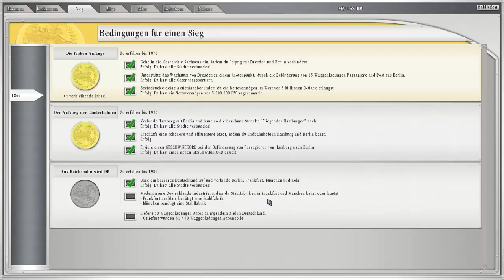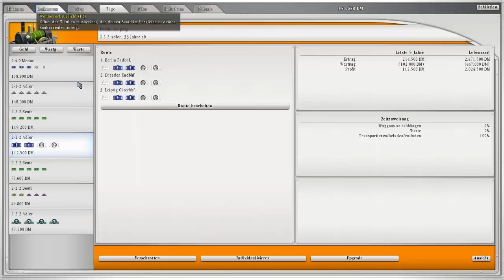Railroads Sid Meiers - Let´s Play #006 Läuft eigentlich, oder?! [Gameplay German/Deutsch HD]